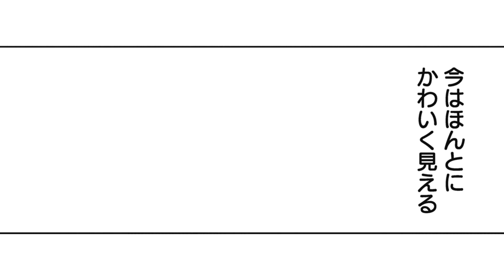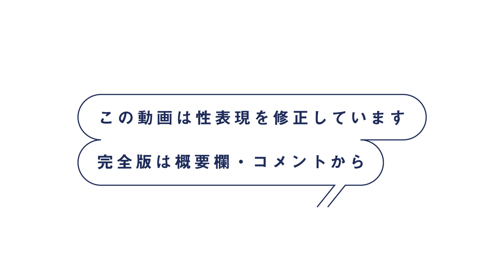【商業BL漫画】目指せナンバーワン風●嬢!?強面え●ちながんばり屋サキュバスとハイスペプロデューサーの異種間BL♡【天国 in the HELL】│ドットブルーム＆メロキスチャンネル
【商業BL漫画】【プロデュース業に勤しむユタカと
見習いサキュバスのツカサ、
スーパージェットコースターラブコメディ！】

┈┈┈┈┈作品詳細┈┈┈┈┈┈┈┈┈┈┈┈┈┈┈┈┈┈┈┈┈┈┈┈┈
作品名：天国 in the HELL
作者：虫歯

プロデュース業に勤しむユタカは、その傍ら、出張ホストとしても働いている。
ある日、指名され待ち合わせ場所に行くと、‹自分より長身で超強面の男›が客だった！
その客・ツカサと言葉を交わすうち、不器用ながらも可愛い一面に興味をそそられるユタカ。
誘いに乗り、いざセ●クスをしようとしたところ、
ツカサが‹見習い中のサキュバス›であることを知ってしまう！！
異常事態にも関わらず、大興奮のユタカがツカサに告げる。
「君には才能と素質がある」
「俺と一緒にナンバーワン●俗嬢を目指そう！！」
ストーリーテラー・虫歯の新境地♥
スーパージェットコースターラブコメディここに登場！

【ドットブルーム＆メロキスチャンネル】は隔月刊電子BLマガジン『.Bloom』＆『メロキス』の公式チャンネルです。

【 .Bloom 】

作家の情熱がいま、開花する。
〝ものがたり〟を愛するあなたのための、
完全新作・エモーショナルBLマガジン。

奇数月25日に各電子書店にて配信